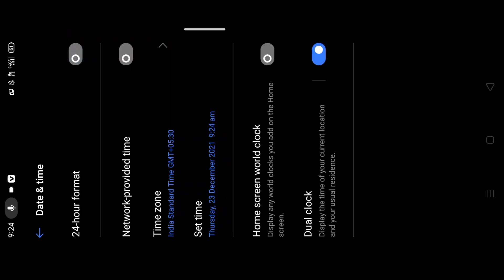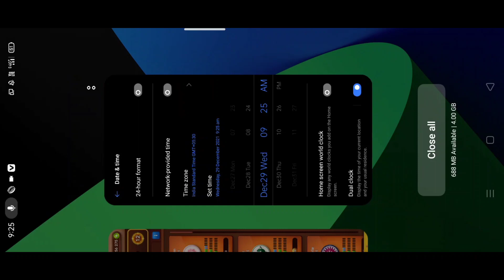Wow! New table and strikers 😱 New update 🥳 Thanks Miniclip 🥰